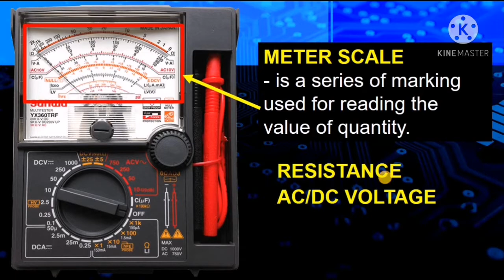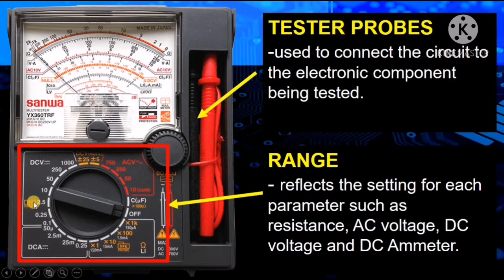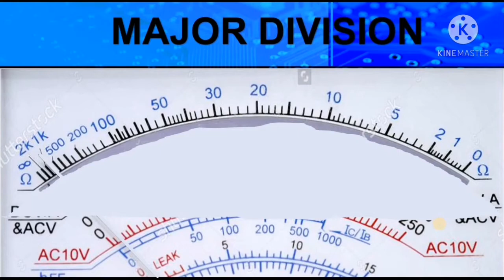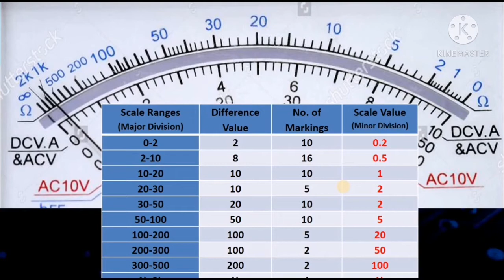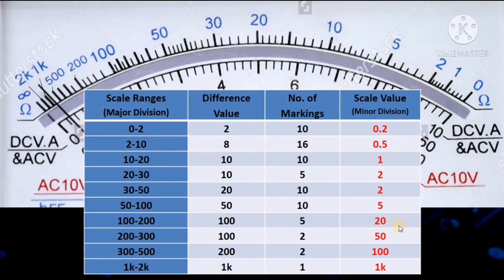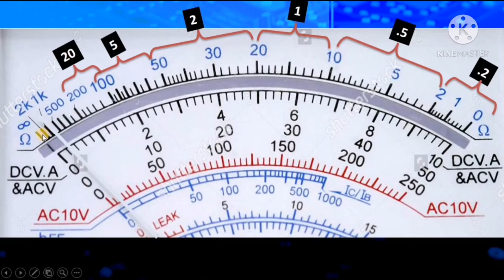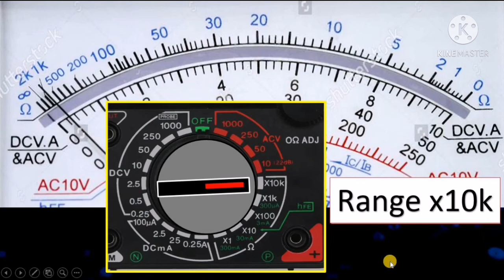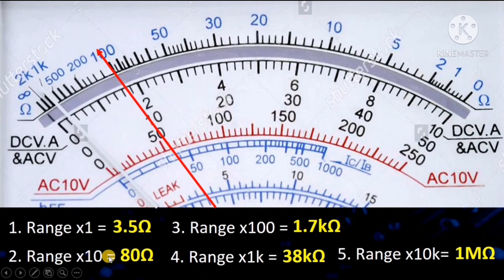How to calibrate Multi-tester (Analog)? and Ohmmeter Scale Reading? Tagalog version